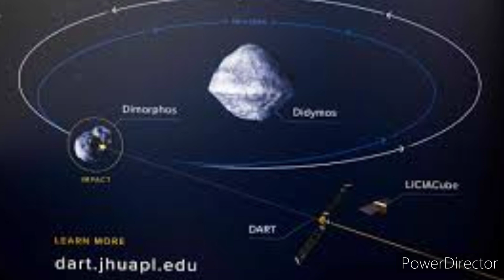Dart Mission ன் 5 இறுதி படங்கள்|Dart's Final 5 Images